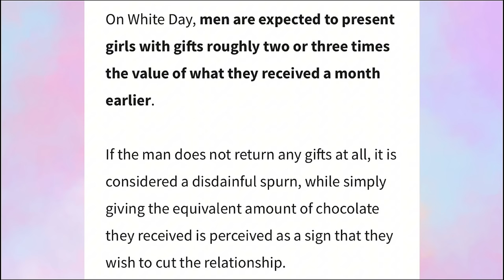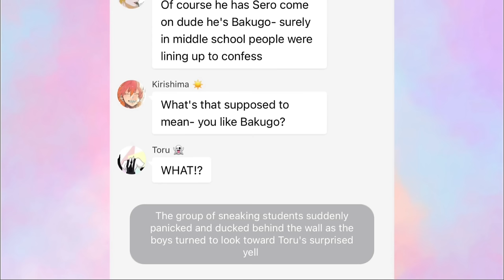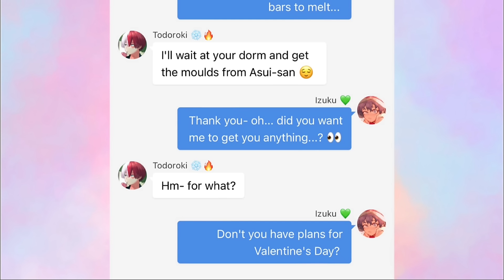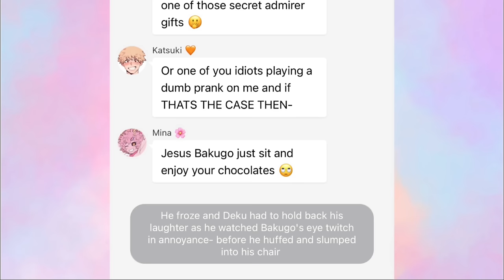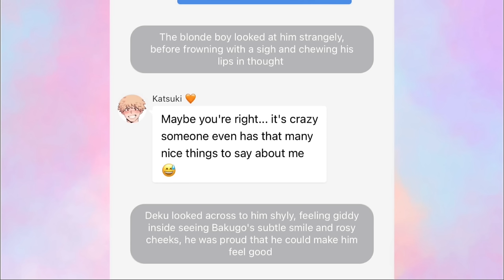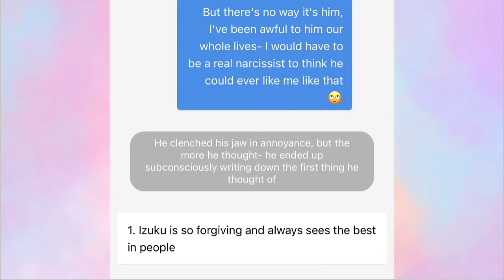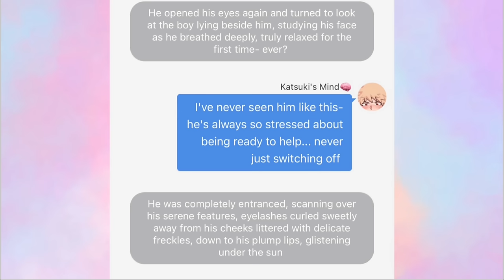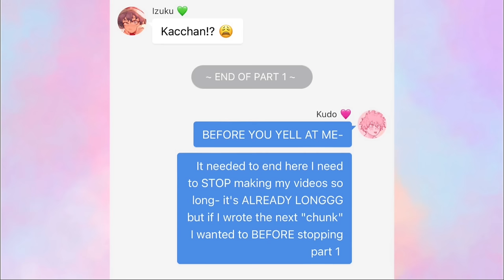BakuDeku Valentine's Day! 🧡💚 || Deku Confesses... kinda? 👀 || MHA Texting Story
How I make my videos:
Chatie for the texts
Narrator’s Voice for the voice-over
CapCut for the editing
PicCollage for the thumbnails